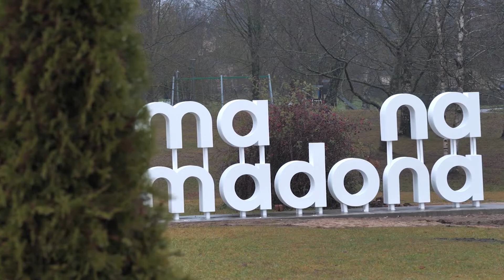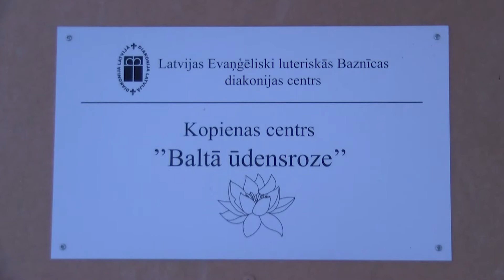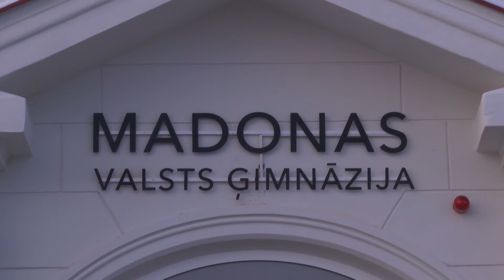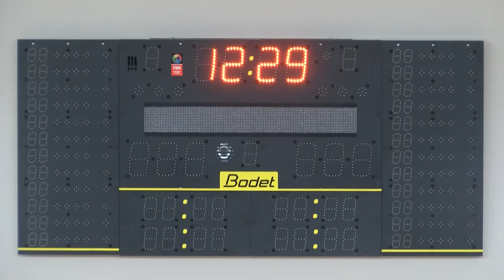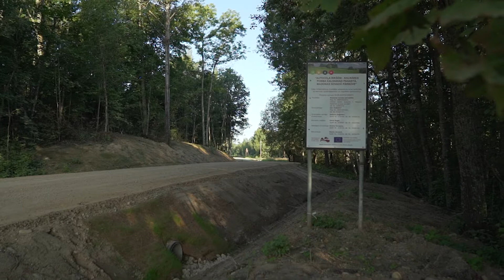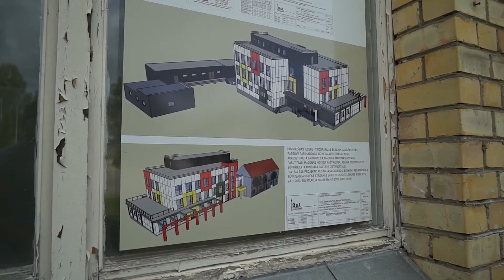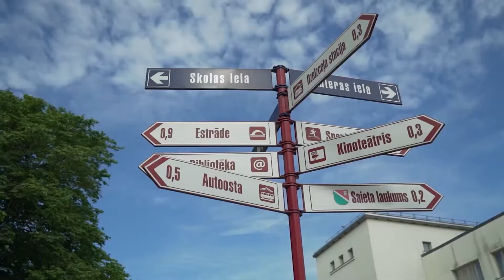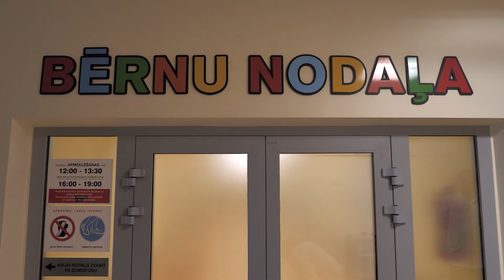TV Raidījums "Atspēriens izaugsmei" 2021. gada 27. februāra epizode.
Viesojamies Madonā!